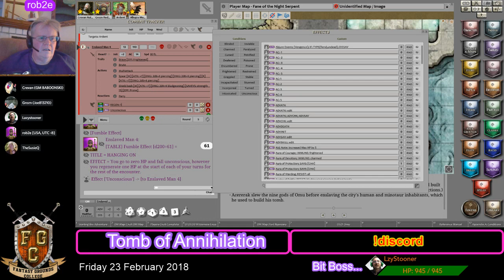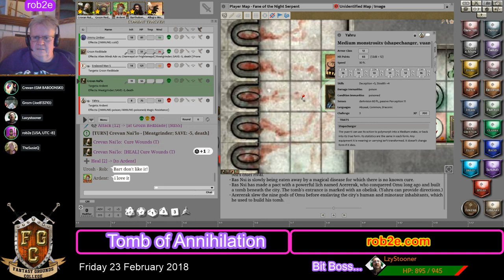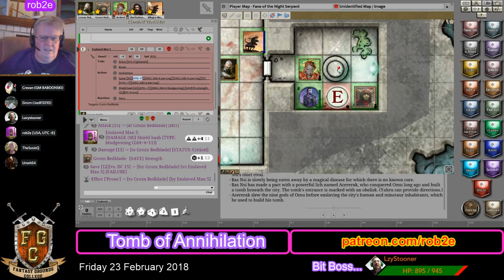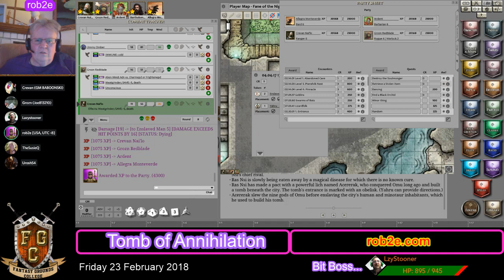D&D 5E Tomb of Annihilation - Episode 11 - Part 2